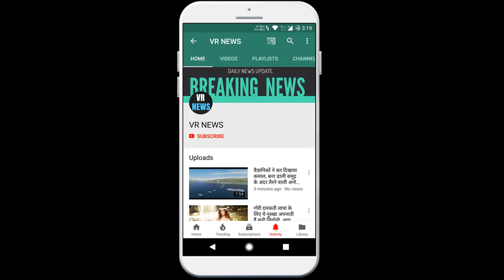OMG : आम की पत्तियों में है इतने गुण की इनके सेवन आपकी इन बीमारियों का हो जायेगा पुख्ता इलाज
Home OMG There is so much of mango leaves that they will be used to cure these diseases. Eating mango is good for our health, but do you know that mango and mango leaf are also very beneficial for health? it occurs. By taking these husbands we get rid of many diseases, their consumption removes many problems of our health. If someone has asthma, take fresh mango leaf for it and then make these decorations and take this decoction daily together and if you take the decoction of mango husbands daily, then the asthma problem will be over. Consuming mango husbands is beneficial for both high and flame blood pressors and consuming its addresses on an empty stomach does not increase the level of sugar because the extracts in it prevent the body insulin and glucose from growing. Dry the mango husbands and make them churon and take 1 spoon of churan water daily with sugar control. If kidney or kidney stones have occurred, then the consumption of mango leaves is very beneficial, for this, taking powder made of mango husks daily with water daily will cure your stone problem. Soak mango leaves overnight and filter in the morning and drink that water, drinking this water will eliminate all the stomach dirt. Mango leaf is very beneficial for cleansing the heart.

VR NEWS !!